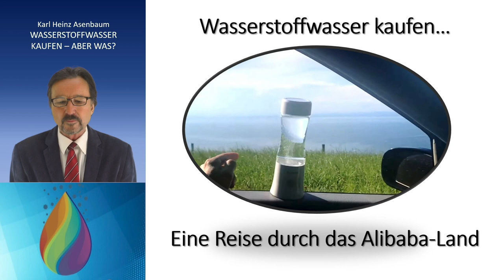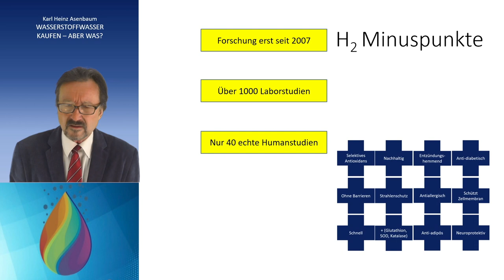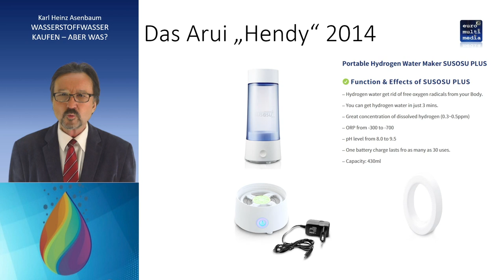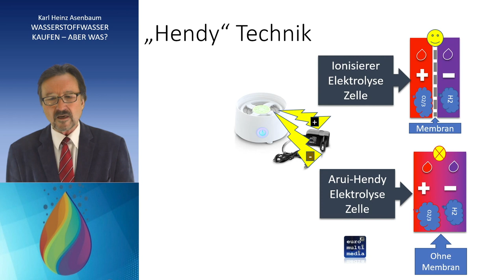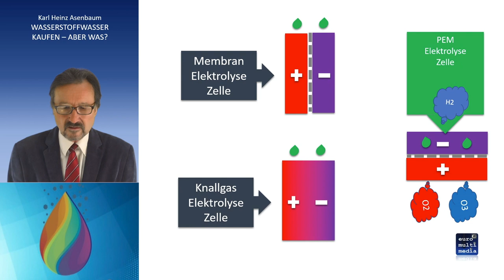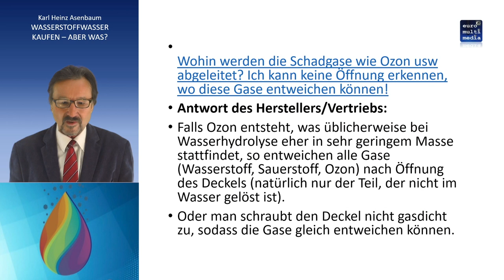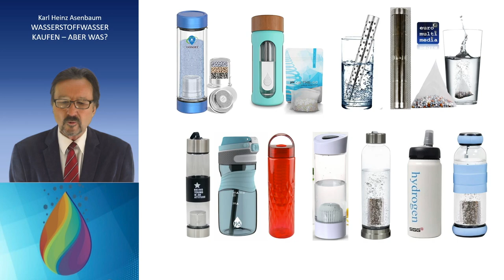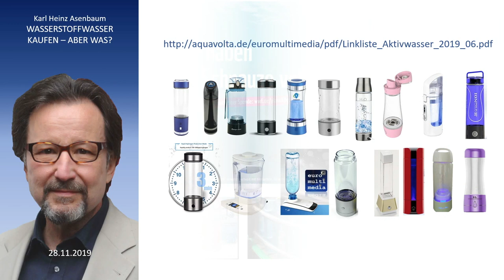Wasserstoffwasser Vergleich. Karl Heinz Asenbaum. Nov. 2019.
Trinkwasserexperte und Erfolgsautor Karl Heinz Asenbaum klärt über Wasserstoffwasser auf: Wozu nützt Wasserstoffwasser? Welche Herstellungsmethoden gibt es? Was ist top und was ist flop? Was muss man beim Kauf von Wasserstoff-Generatoren wie Wasserionisierern, Wasserstoff-Boostern, Wasserstoff-Tabletten, Wasserstoff-Keramik und Wasserstoffwasser in Dosen oder Beuteln beachten? Was funktioniert, und wie erkennt man Schrott und Fake? Ein simpler Test entlarvt die Billigware, die mit hohen Wasserstoffkonzentrationen und ppm Zahlen wirbt, aber diese nicht im geringsten einhält oder sogar neben dem Wasserstoff auch giftige Substanzen wie Chlorgas und Ozon erzeugt. Der Unterschied zwischen PEM Zelle / SPE Verfahren, Diaphragma- / Membran-Elektrolyse in einem Wasserionisierer und Knallgas / Brownsgas Hydrogen Bottle wird erklärt. Ein Video, das man gesehen haben muss, bevor man sich ein Wasserstoffgerät kauft.